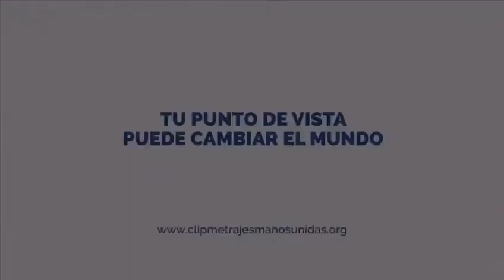¿Realmente queremos dejar este tipo de huella?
Ante el estilo de vida que tenemos y las consecuencias que conlleva ¿Realmente queremos dejar este tipo de huella?

Bachillerato Artístico. Escuela de Artes de Teruel 1º de Bachillerato